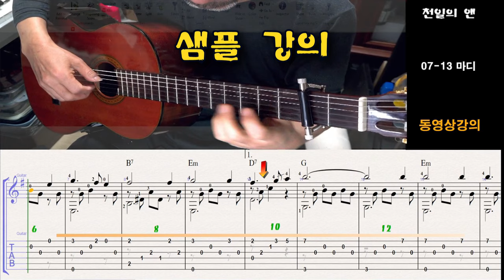Sample lecture - 천일의 앤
*세부강의로 짧게 마디를 나누어서 연결하면서 강의를 들을 수 있습니다
사이버강의의 장점으로 시간, 공간에 구애 받지 않고 원하는 시간에 무한반복해서
강의를 들을 수 있기 때문에 얼마든지 따라 배울 수 있습니다
한번, 강의 신청을 한 곡에대해서는 기한제한 없이 볼 수 있습니다